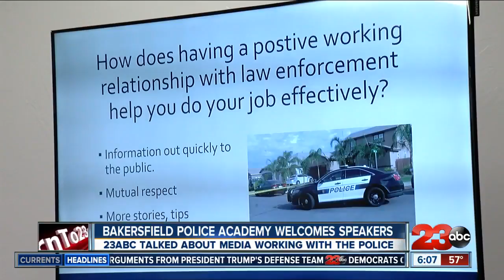23ABC's Jessica Harrington speaks with BPD cadets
23ABC's Jessica Harrington speaks with BPD cadets